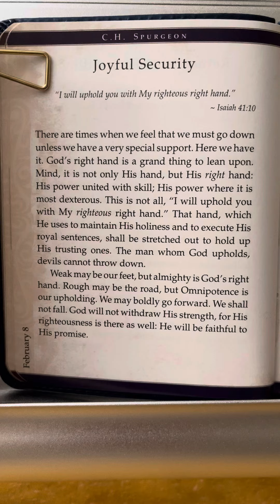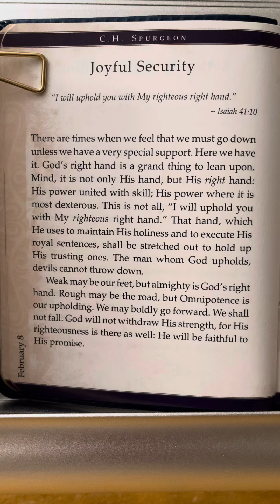February 8 - Faith’s Checkbook